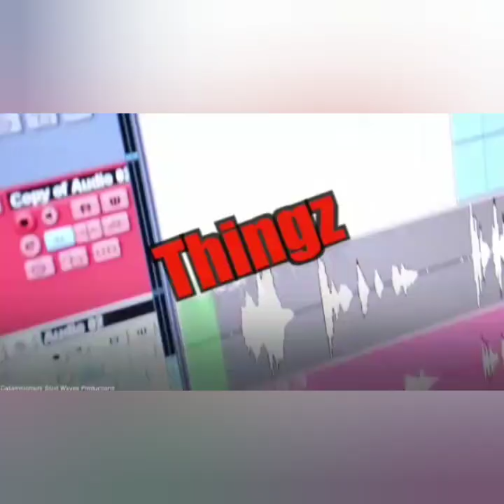Businessman Gvndown By Two Men On A Bike In Westmoreland At His Place Of Business *A MUST WATCH*